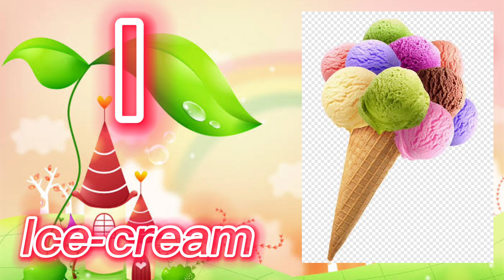A For Apple B For Ball | Kids ABC Learning | Kids Alphabet Learning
Bablu Channel teaches the English alphabet - A for Apple b for Ball